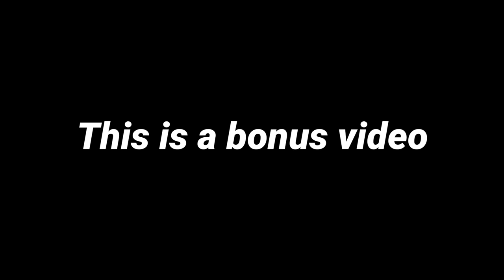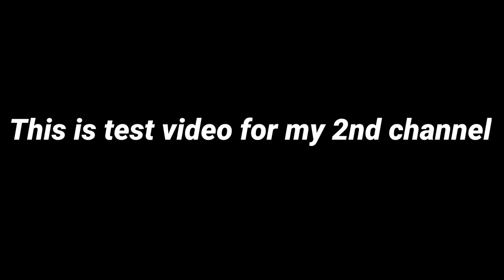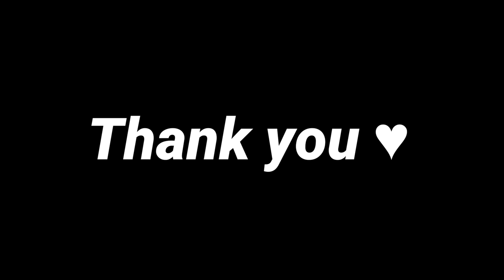Boneworks is the WORST VR tech demo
What if this is just a tech demo... pffffft, well, its bad at that, but its a really good game that's for sure.